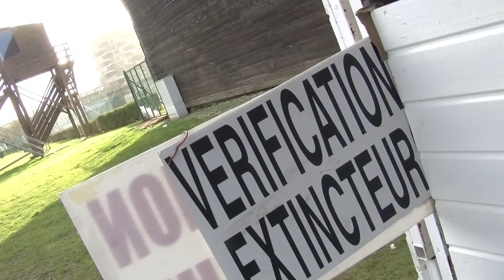Enduropale 2014 avec Adrien Van Beveren, dernière ligne droite ...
Une nouvelle journée avec Adrien